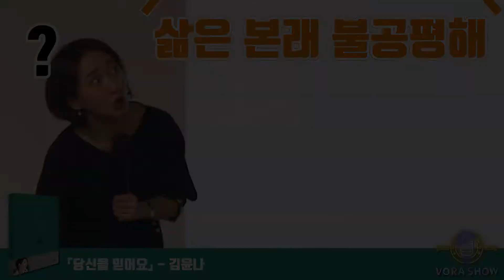삶이 불공평하다고?? 『당신을 믿어요』│보라쇼 김윤나 작가편 하이라이트 [VORA]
삶이 불공평하다고?? 『당신을 믿어요』│보라쇼 김윤나 작가편 하이라이트

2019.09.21 보라쇼 김윤나 작가편
『당신을 믿어요』 김윤나 작가님

보라쇼/보라런치 신청방법

로맨틱한 콘서트와 강연이 어우러진 만남 보라쇼
유명인과의 특별한 점심식사 보라런치
남다른 클래스 보라클래스